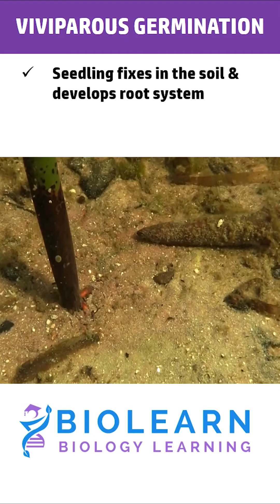DIFFERENT TYPES OF GERMINATION | TYPES OF GERMINATIONS | ICSE Class 9 Biology | BioLearn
Welcome to BioLearn - The educational channel focused on Biology learning as per ICSE Standards!

In this video, we take you through an insightful journey of Different Types of Germination occurring in different seeds with real videos of the process explained step by step.
These Types of Germinations include Epigeal Germination, Hypogeal Germination and Viviparous Germination.

This video also addresses the following concepts:
DIFFERENT TYPES OF GERMINATION
TYPES OF GERMINATIONS
seed germination
SEED GERMINATION PROCESS
EPIGEAL
HYPOGEAL
VIVIPAROUS
GERMINATION
EPIGEAL GERMINATION
HYPOGEAL GERMINATION
VIVIPAROUS GERMINATION
GERMINATION TYPES
EPICOTYL
HYPOCOTYL
RED MANGROVE
MANGROVE PLANTS
MONOCOT SEEDS
DICOT SEEDS
PROPAGULE
MANGROVE PROPAGULE

Video Content, Voiceover & Music developed by AKSHAY DAVE (AD Music)